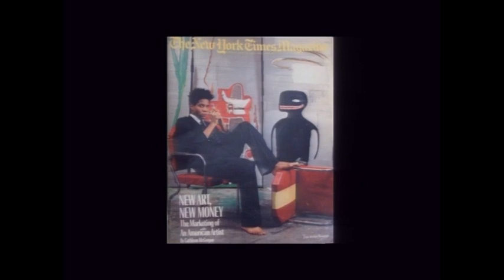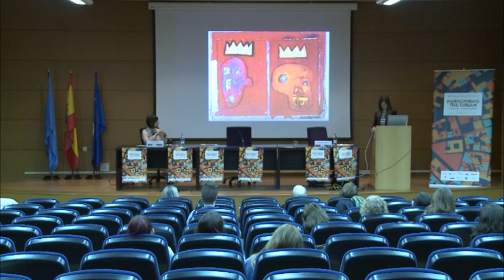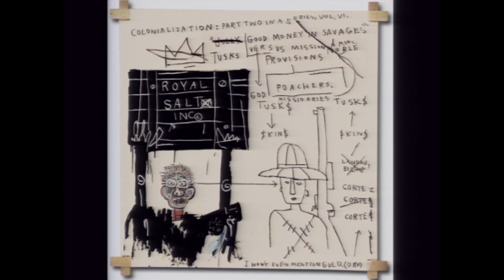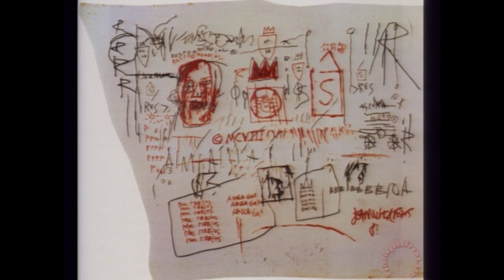EACLALS - PERFORMING THE URBAN [12/15]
16 Triennial EACLALS Conference
"Performing the urban - Embodiments, Inventories, Rhythms"
University of Oviedo | April 3-7, 2017
12/15
Plenary Session 5 - Frances Negrón Muntaner